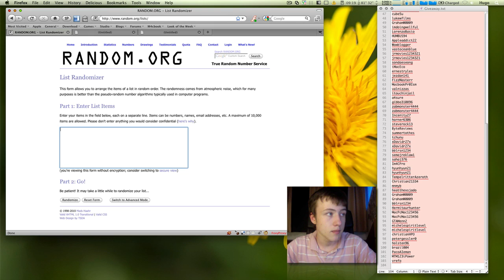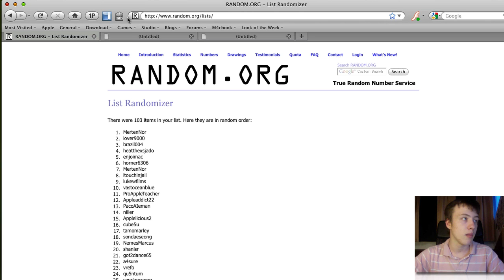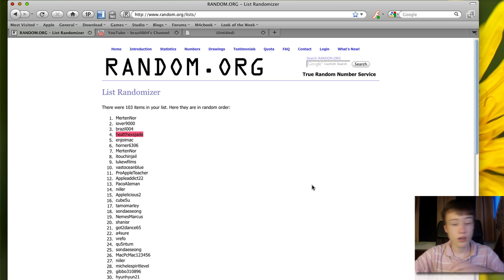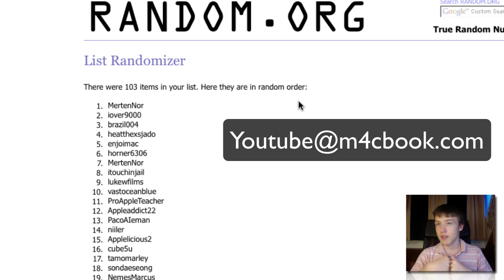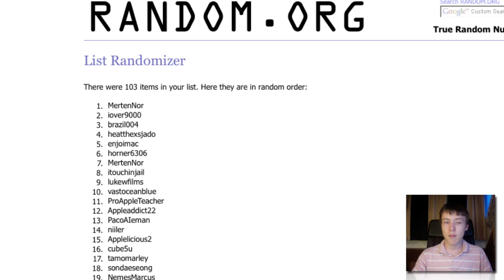Giveaway winners + Updates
Thank you for all the people who entered!
103 Entries where counted!
LINKS
-SKYPE: Hugo - M4cbook
-GamerTag: M4cBook
-Ping!: M4cbook
It should be M4cBook for about all Technology sites.